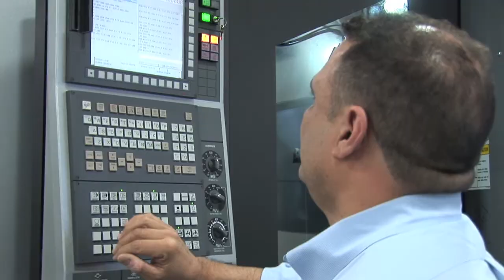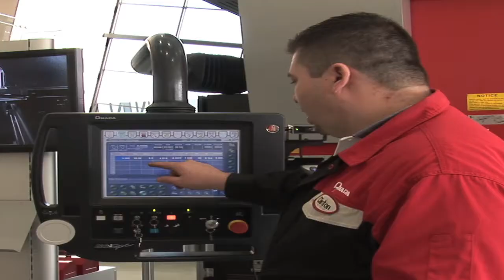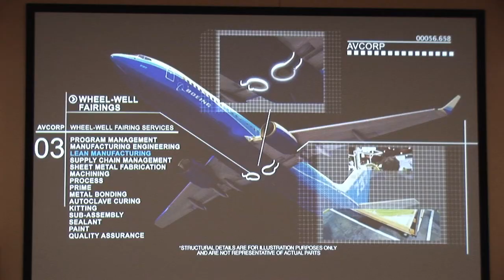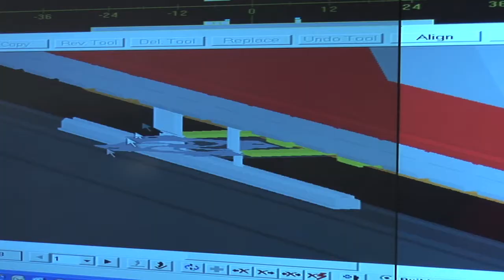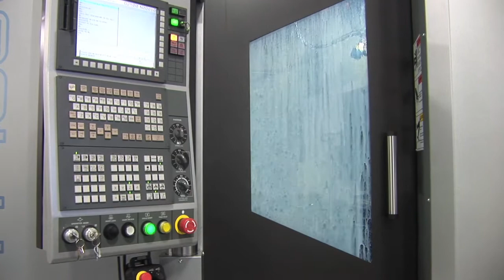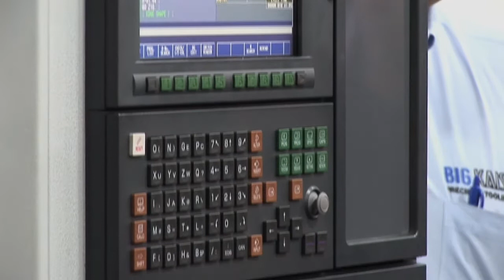Manufacturing TV Show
Ric Signorella produced this Chicago corporate video on manufacturing to show students how the manufacturing industry has changed into a game changing career.